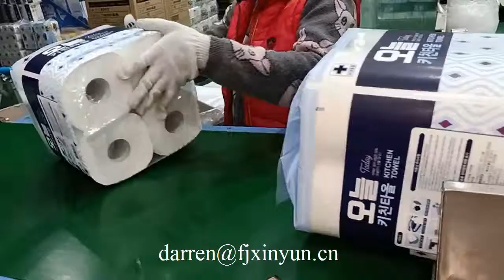全自动厨房用纸生产线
Contact person: Darren Pan
M.B:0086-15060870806 (Viber Wechat and WhatsApp)
Skype: peilun87